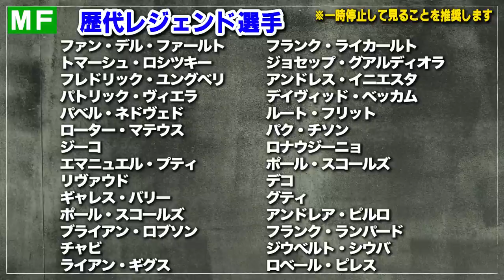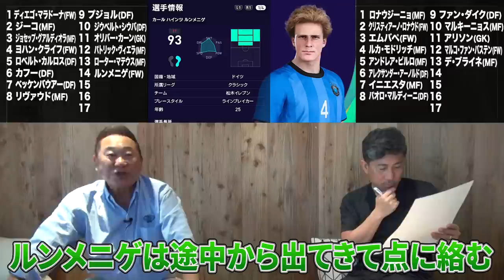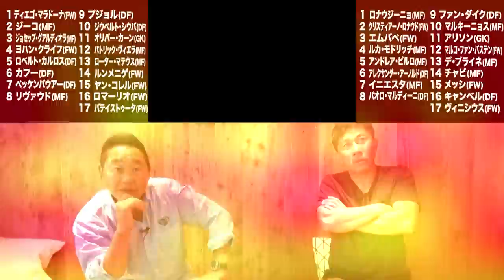【前園真聖VS松木安太郎】世界のレジェンド選手を従えてウイイレ対決！夢のベストイレブンが集結！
おじ遊恒例となった『ウイニングイレブン対決』の
世界のレジェンド選手バージョンを開催！

ベッケンバウアー、ルンメニゲ、クライフ、マラドーナ、ジーコ、
オリバーカーン、ロベルトカルロス、リヴァウド、
ロナウジーニョ、ベッカム、イニエスタなど、
世界で活躍した選手を夢の編成で戦わせる！

◆大人気 サッカー選手 ウイニングイレブン対決◆

◆前園真聖&中井学 2023年 新作クラブ試打◆

【遊びの募集コメントお待ちしております！】
今後前園さんに挑戦してもらいたい事や、
おじさんにオススメの遊び情報など、

企画・制作協力：Bullz inc.